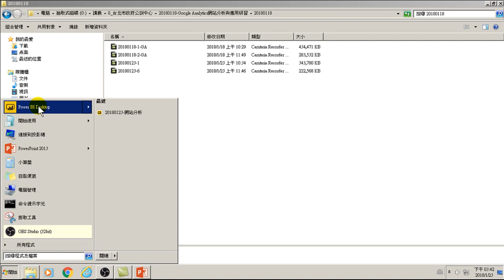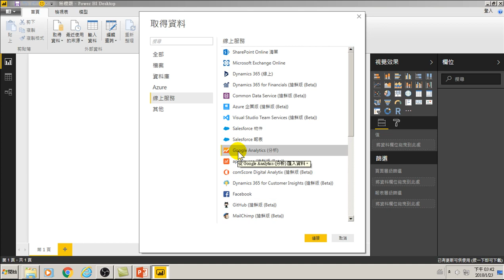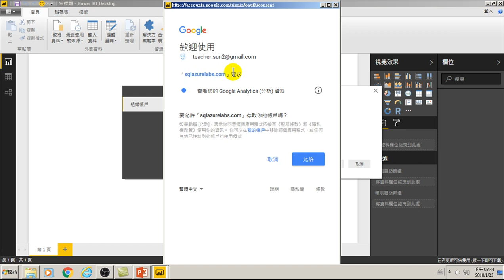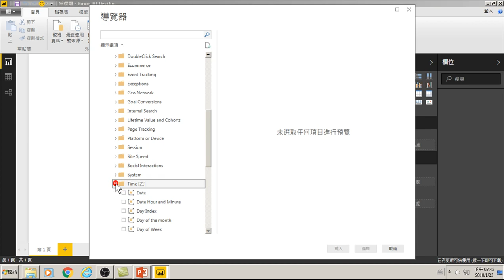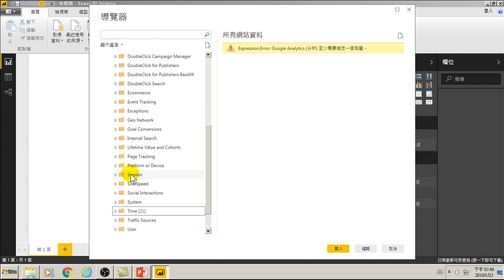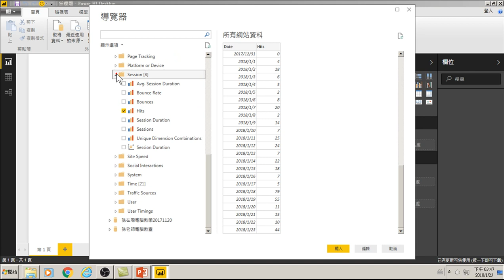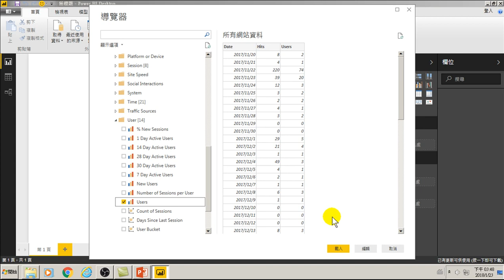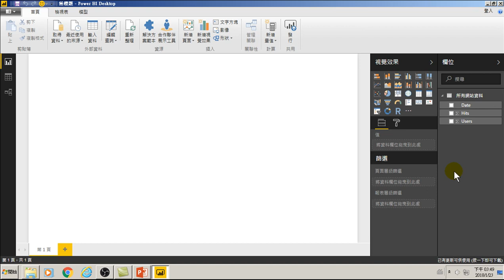44.用Power BI分析自己的網站-登入第三方取得資料(用大數據分析做GA網站分析)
44.用Power BI分析自己的網站-登入第三方取得資料(用大數據分析做GA網站分析)